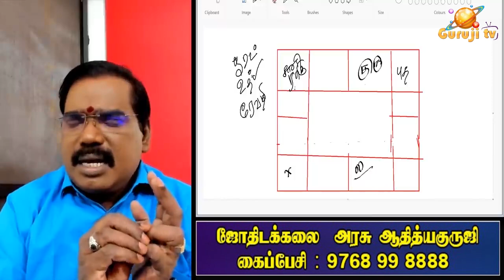Fate, Revere, Fate - விதி, மதி, கதி என்றால் என்ன?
விதி - மதி - கதி என்றால் என்ன?  ஜோதிடக்கலை அரசு ஆதித்யகுருஜி..